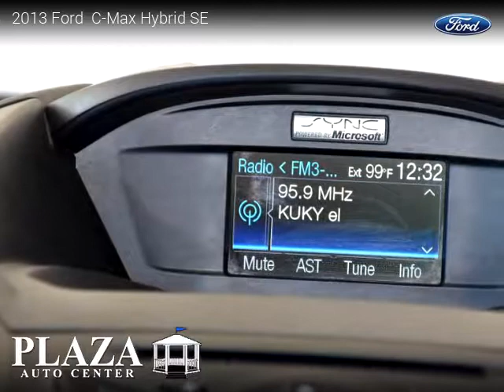2013 Ford C-Max Hybrid - PLAZA AUTO CENTER INC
2013 Ford  C-Max Hybrid

2 owners, Clean title, 70,911 miles, Automatic, Hybrid, FWD: Front Wheel Drive, 5 doors, 4 cylinders, Gasoline, MPG City 42 and 37 in Hwy.